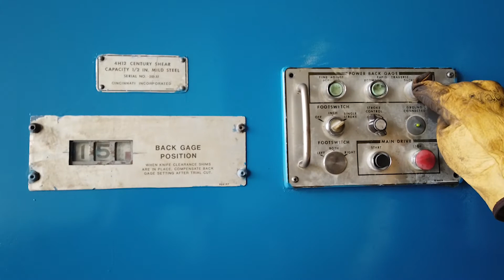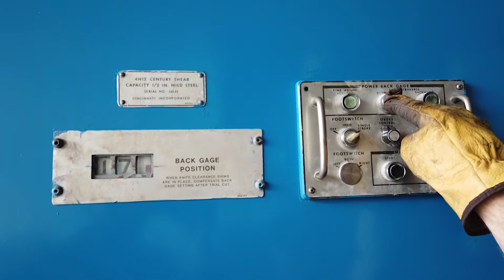A la venta Guillotina Century 4H12 | Industrias Frimar | Maquinaria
Tipo Hidráulica
Capacidad 12' x 1/2"
HP 25
Tope Motorizado
Voltaje 440 | 3 Fases
Dimensiones 63" x 194" x 85"